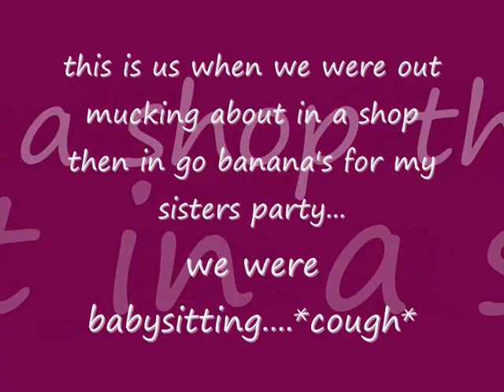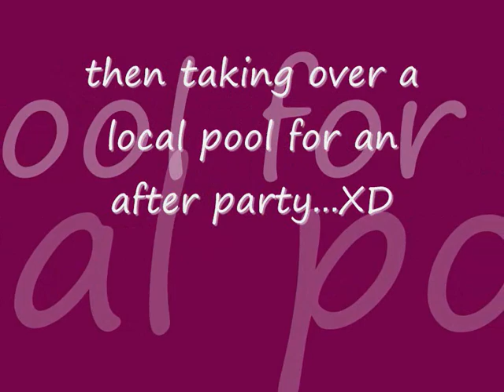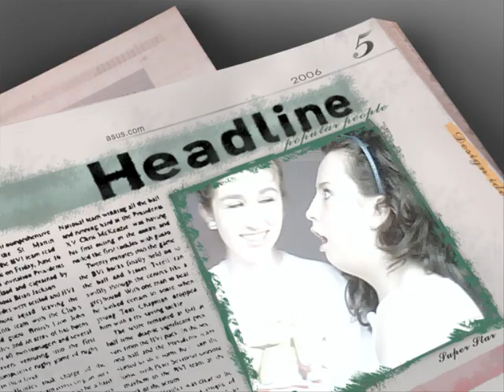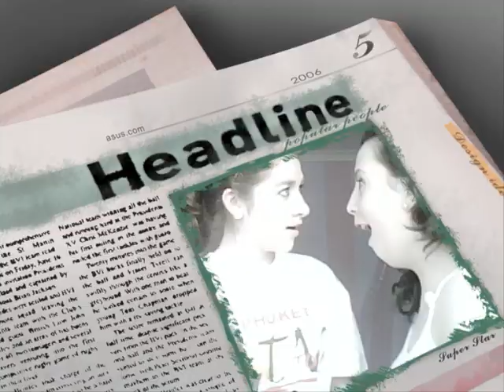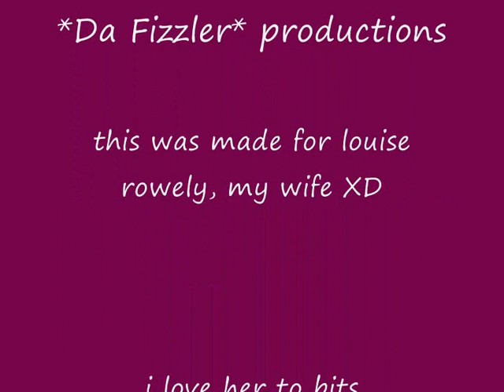me and louise rule!!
THANKS YOUTUBE FOR GIVING ME BACK SOOUND! :D this is a vid of me and louise. i love her lots and lots xxxxx